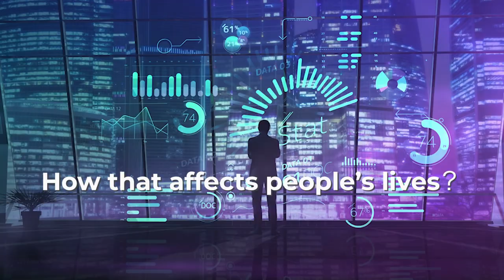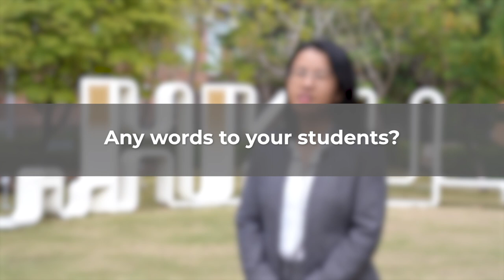Get to know Professor Hui Li